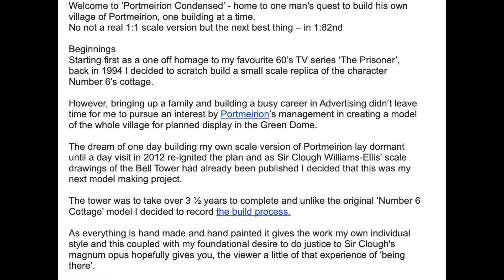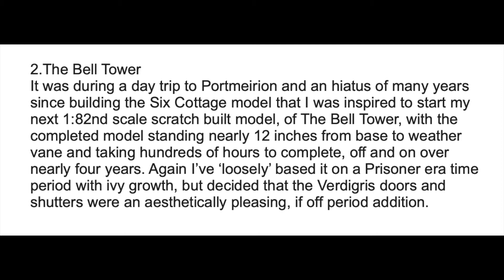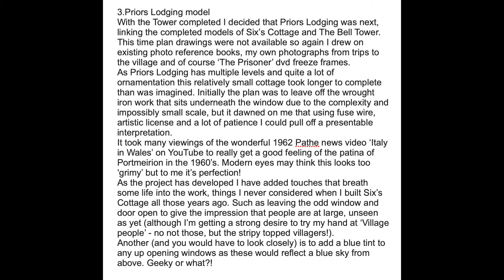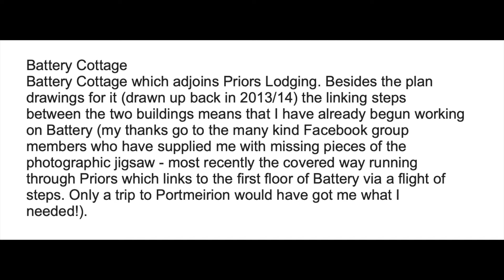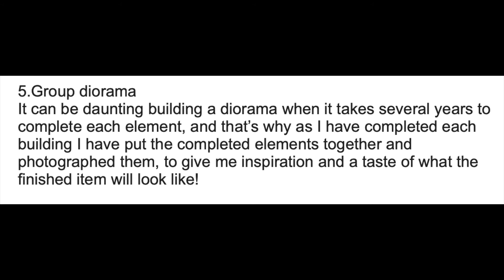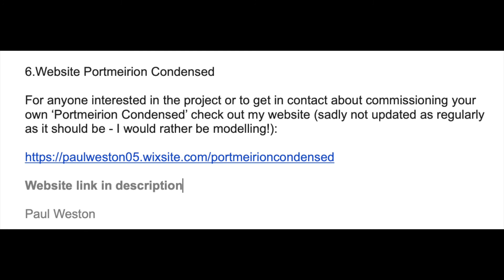Portmeirion Condensed by Paul Weston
Welcome to ‘Portmeirion Condensed’ - home to one man's quest to build his own village of Portmeirion, one building at a time.

No not a real 1:1 scale version but the next best thing – in 1:82nd

This is a truly amazing replication!